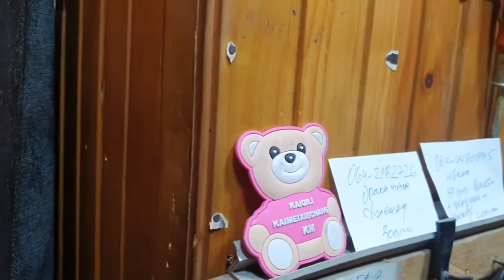Obućar Marjan Petković "Deda i unuk" Pirot 6